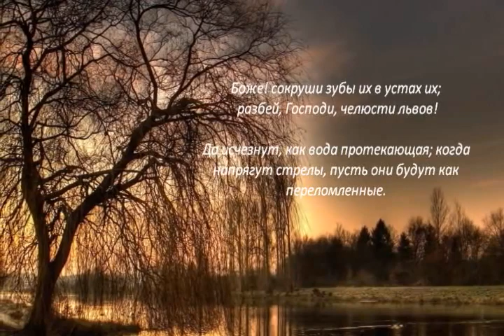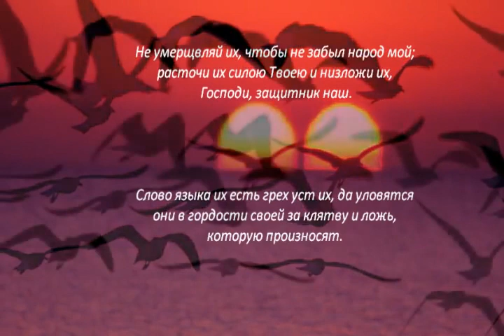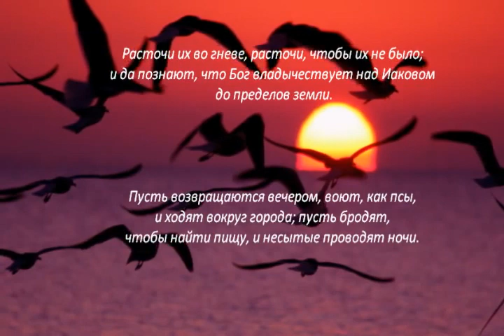Псалом 57 58 Беззаконие